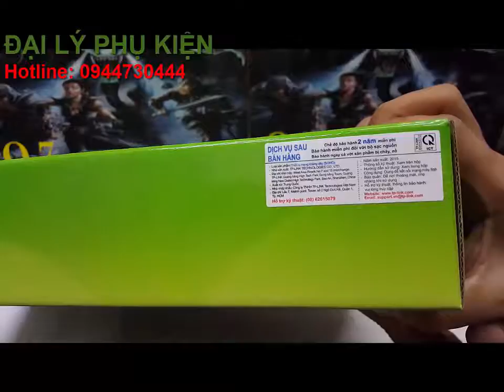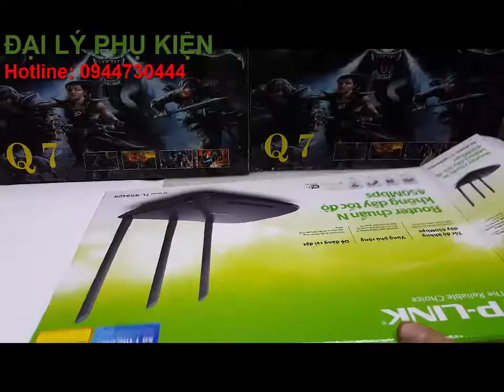wifi tplink 940N | Bộ phát wifi tp link 940N | Bộ phát wifi tp link giá rẻ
Bán Bộ phát wifi tplink 940N rẻ nhất tại Hà Nội

Cam kết hàng chính hãng - Bảo hành 2 năm ( 1 đổi 1)